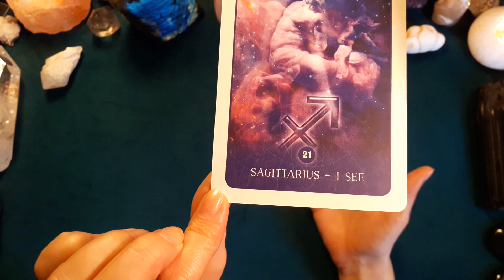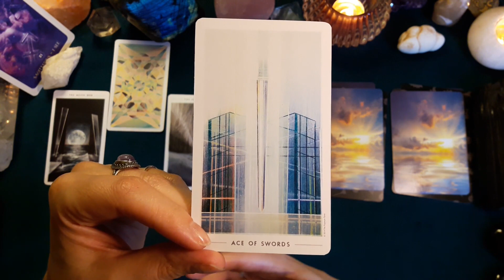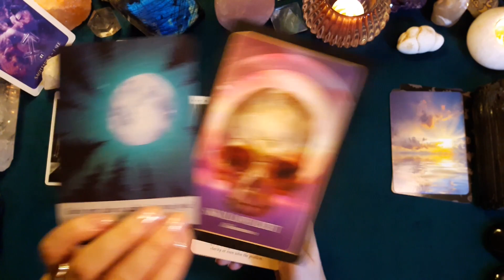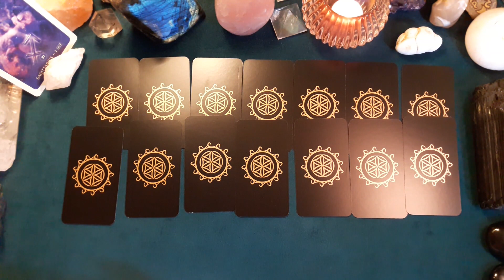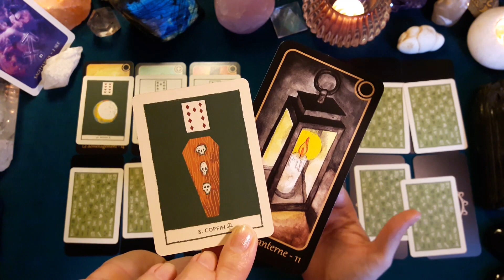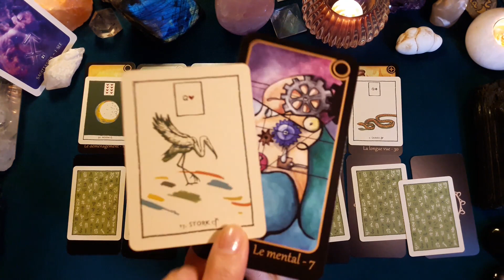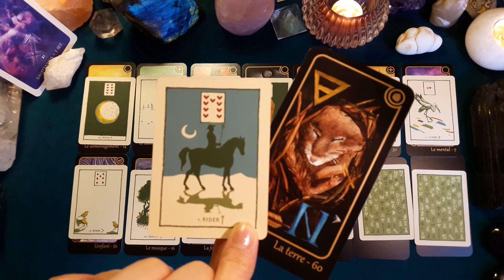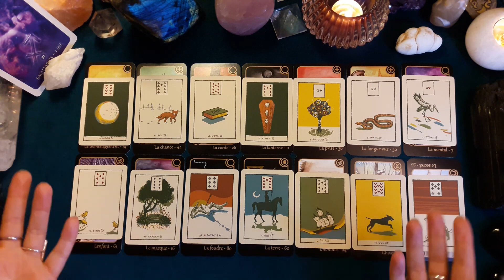♐ SAGITTAIRE ♐ - NOUVELLE LUNE en Scorpion et tirage du 17 au 30 octobre 2022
Retrouvez dans cette vidéo les messages du tarot et de l'oracle en lien avec les énergies de la Nouvelle Lune du 25 octobre 2022. Des conseils personnalisés en fonction de votre ascendant et de vos signes solaire et lunaire viennent compléter la guidance.
🌟Pour compléter la lecture, je vous propose un tirage prédictif quotidien pour la période du lundi 17 au dimanche 30 octobre (les deux semaines qui encadrent globalement la Nouvelle Lune).